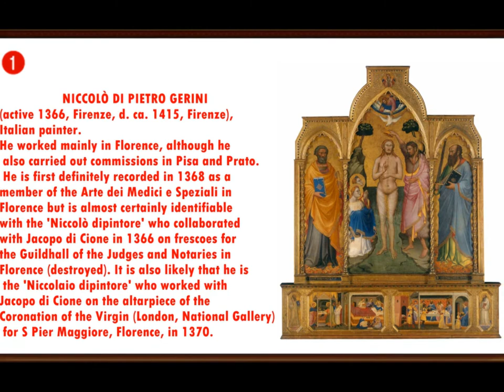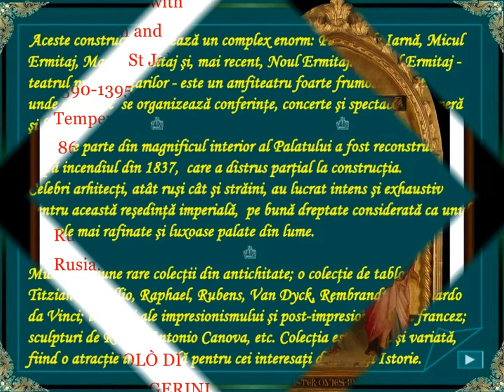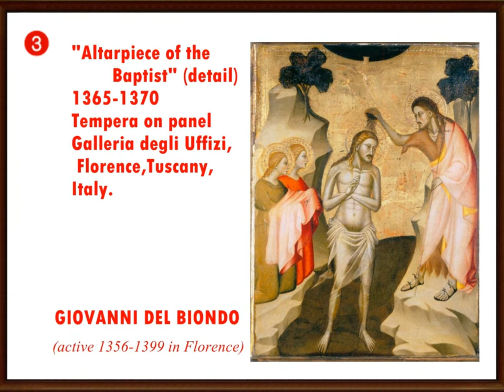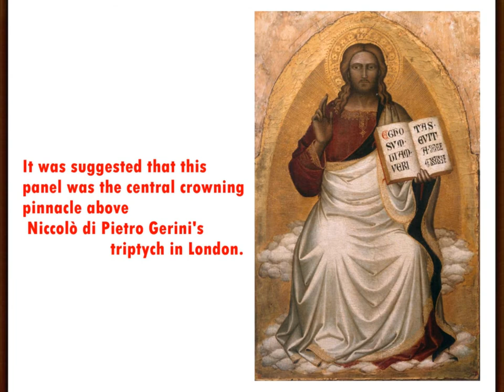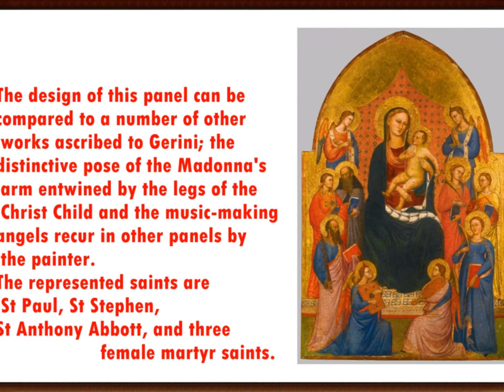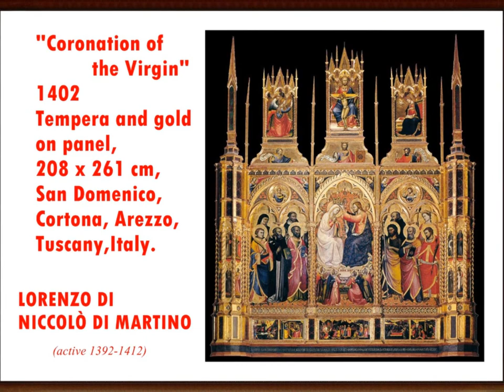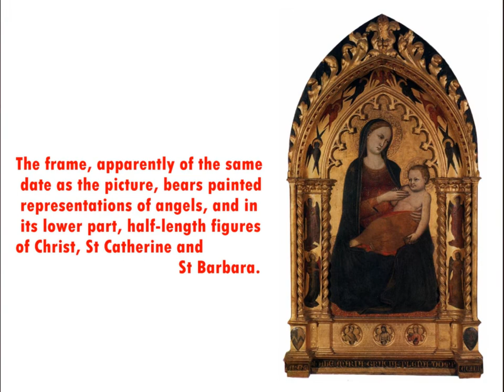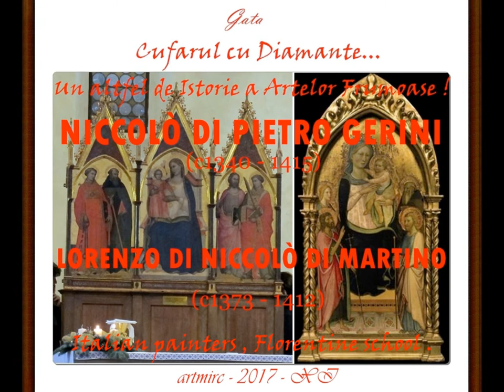artmirc-Cufarul cu Diamante-NICCOLÒ di PIETRO GERINI+LORENZO di NICCOLÒ di MARTINO- PICTORI(c.14/15)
Cufarul cu Diamante...-Un altfel de Istorie a Artelor Frumoase ! -NICCOLÒ DI PIETRO GERINI-(c.1340 +1415)_(active 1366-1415)-Medieval, Italian Painter (Florence)-Italian Painter. He worked mainly in FLORENCE, although he also carried out commissions in PISA and PRATO. He is first definitely recorded in 1368 as a Member of the Arte dei Medici e Speziali in Florence but is almost certainly identifiable with the 'Niccolò dipintore' who collaborated with Jacopo di CIONE in 1366 on frescoes for the Guildhall of the Judges and Notaries in Florence (destroyed). It is also likely that he is the 'Niccolaio dipintore' who worked with Jacopo di Cione on the altarpiece of the Coronation of the Virgin (London, National Gallery) for S Pier Maggiore, Florence, in 1370. In November of that year he was paid 12 gold florins 'per disegnare la tavola dell'altare', on which he had worked for 14 days. He probably designed the altarpiece and the elaborate throne canopy and left the execution to Jacopo di Cione. He is again documented as working with Jacopo di CIONE on a "Coronation of the Virgin" (Florence, Accademia) commissioned by the Zecca Vecchia (mint) in 1372. Probably he was responsible for the design and Jacopo for the execution.
In 1383 Niccolò and Jacopo collaborated on a fresco of the Annunciation with the four patron saints of Volterra in the Palazzo dei Priori, Volterra, now in ruinous condition. The sinopia for this fresco has been uncovered and clearly shows the work of two very different artists: one was responsible for the design of all the architectural detail and drew with a very fine, precise line in a bright red ochre; the other, who was responsible for the side saints, drew much more broadly and freely, using a dark brown sinopia. The first is likely to be Niccolò di Pietro GERINI, the second Jacopo di CIONE. In 1386 Niccolò worked on a fresco, of which only a fragment survives, of orphans being handed over to their adoptive parents, on the façade of the Bigallo, Florence. The contract names his collaborator as Ambrogio di Baldese (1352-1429).
Lorenzo di Niccolò di MARTINO was trained in Niccolò di Pietro GERINI workshop but was not his Son as sometimes erroneously stated.
LORENZO DI NICCOLÒ di MARTINO-(1373 +1412)_ (active 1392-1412)-Italian painter, Florentine school .The first extant record of the artist shows that he was an ASSOCIATE of Niccolň di Pietro GERINI in 1392, when GERINI was working on the decoration of Francesco Datini's house in PRATO. LORENZO, often wrongly described as GERINI's Son, was probably trained in his workshop, and the earliest works attributable to him have much in common with the older master's style. The commissions they completed together include the 1404 polyptych for Santa Felicitŕ in Florence, now in the Accademia.
From 1401 on, LORENZO is recorded as an independent painter. He is documented as enrolling in the Arte dei Medici e Speziali in 1408 and in the Compagnia di San Luca in 1410.